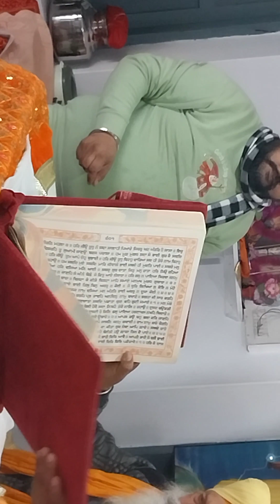STARTING OF PATH